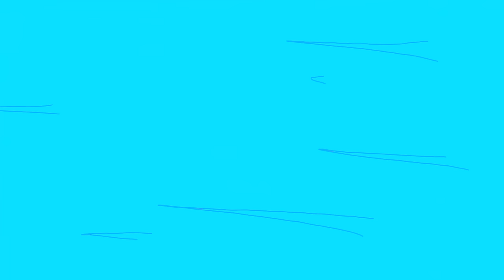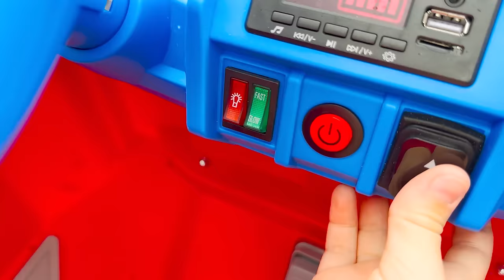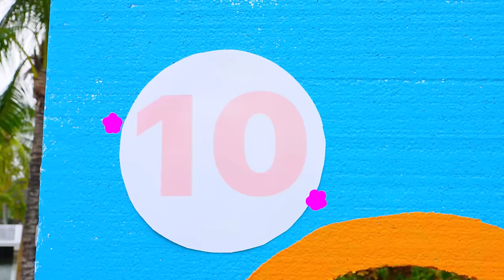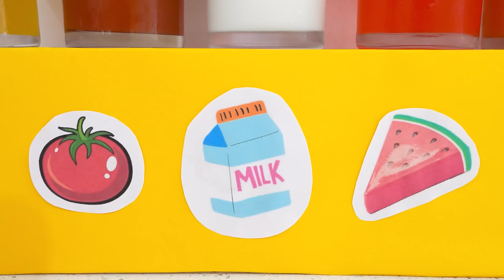Chris and Mom build Inflatable Playhouse for children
Chris and Mom are trying to hide from insects. They build a huge ball house and arrange fun in it.
00:00 Chris and Mom play with a huge inflatable ball
03:15 Four Colors Water Balloons Challenge
09:53 Open the 10 Doors Adventure